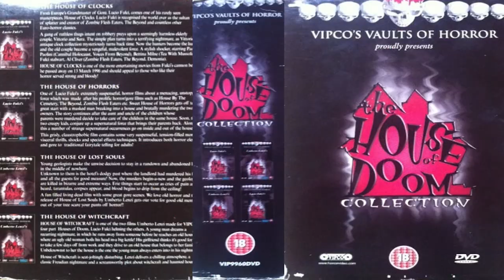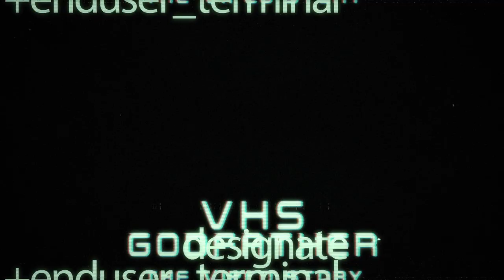VHS Godfather: The Vipco Story - Official Trailer